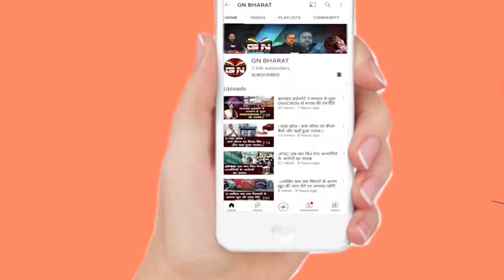Kolkata में Irfan Ansari मां दुर्गा की शरण में पहुंचे, अपनी मुश्किलें दूर करने की मन्नत भी मांगी